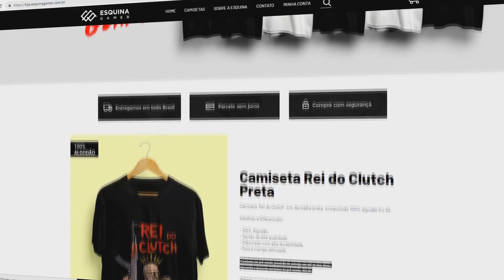CS:GO - FALLEN DESTRUINDO DE AWP / VSM FAZENDO JOGADA INCRÍVEL & MURILORT CAINDO DA CADEIRA!!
✦BLEIK STORE (use o CUPOM 'r41')

✦Streamers: Vsm, Tarik, N1ox, MuriloRt, Mch, Gaules, Fallen, Brollan, F0rest, Zywoo, Zanasofs, Brutt